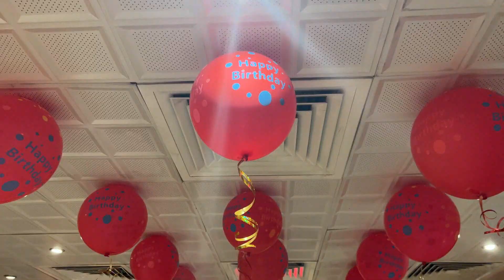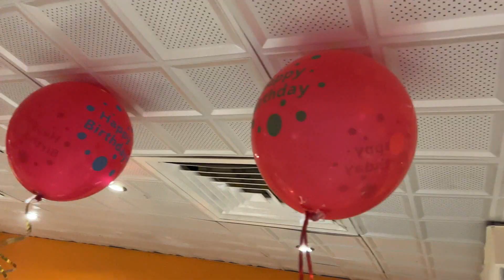NIRVI RAO Birthday Celebrations 2023,ABU DHABI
NIRVI RAO's 3rd Birthday Celebrations 2023 in ABU DHABI @UAE